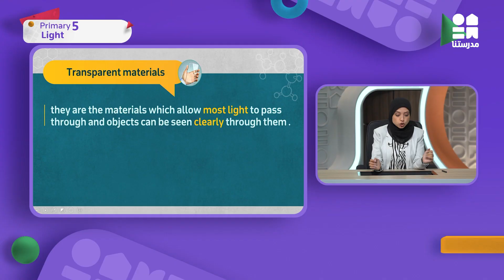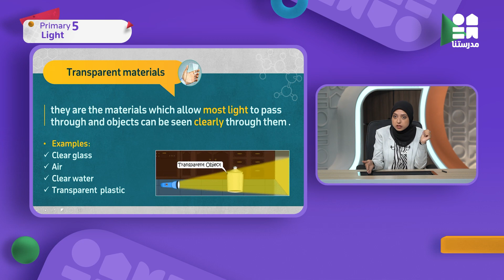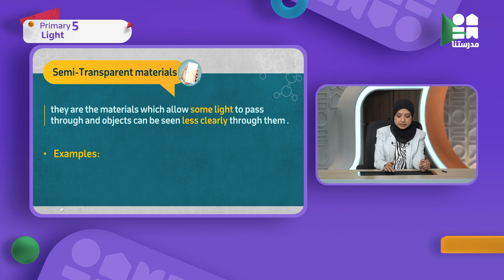" Transparent " and "Semi transparent" - light | Science | الصف الخامس الابتدائي